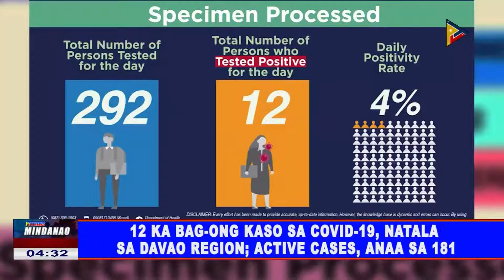12 ka bag-ong kaso sa COVID-19, natala sa Davao Region; active cases, anaa sa 181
12 ka bag-ong kaso sa COVID-19, natala sa Davao Region; active cases, anaa sa 181